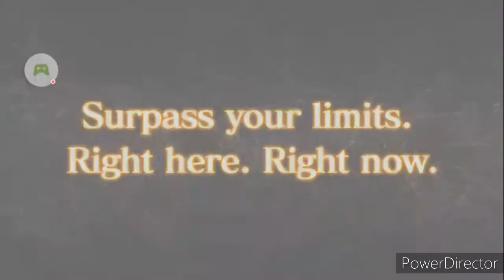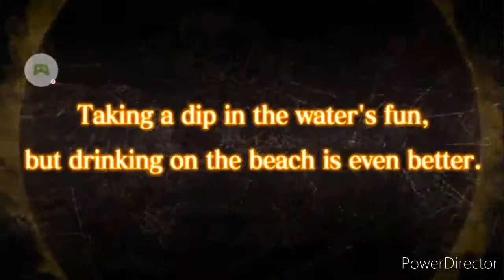Simp summons!!!|black clover phantom knights